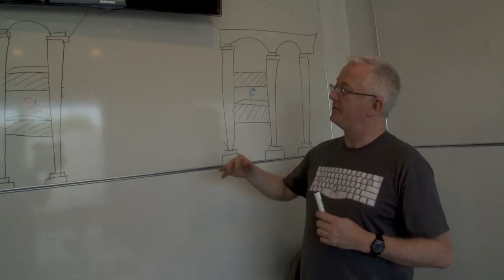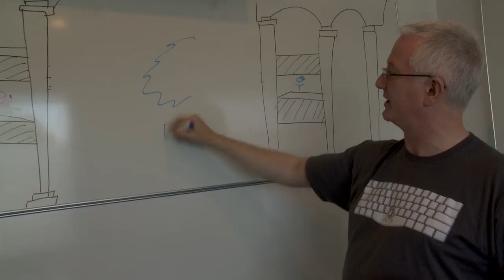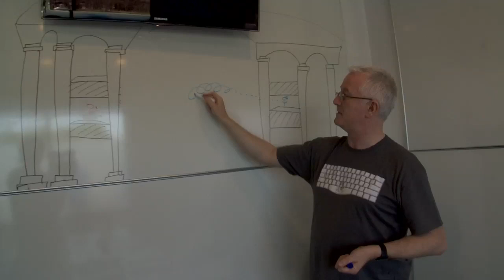Bringing modern-day "magic" to the Academy of Music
James Alexander, artistic director of Symphony V.0, works with his team to brainstorm ideas around the Orchestra's June Stokowski Celebration concerts in the Academy of Music.

Visit our Stokowski blog to see more videos and other content around the Orchestra's June Stokowski Celebration concerts